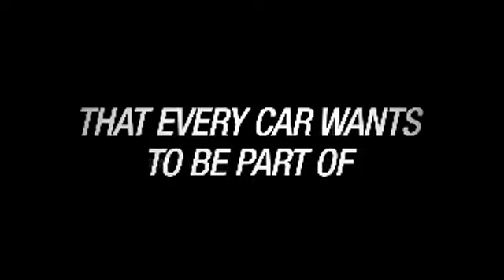GT5 Release Announcement EUROPE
GRUPPO FACEBOOK
Confermata la data di uscita di Gran Turismo® 5
Il gioco di corse più atteso di sempre sarà nelle vostre mani entro Natale
Londra, 12 novembre 2010: Sony Computer Entertainment ha confermato oggi che la data di uscita di Gran Turismo® 5 in Europa è fissata per mercoledì 24 novembre.

"Gran Turismo® 5 è un progetto ambizioso, con sfide e complessità tecniche tali che lo hanno reso la nostra personalissima versione del programma spaziale Apollo!" dice Kazunori Yamauchi, presidente di Polyphony Digital Inc. "Quando abbiamo sviluppato il primo Gran Turismo, nel lontano 1997, volevamo definire uno standard assolutamente nuovo per i giochi di guida. Con il balzo tecnologico effettuato grazie all'arrivo di PlayStation®3, il nostro obiettivo con GT5™ è stato quello di creare una nuova, grande rivoluzione che non solo soddisfacesse le nostre già alte aspettative, ma anche quelle dei fan e, possibilmente, le superasse. La soddisfazione dei leali seguaci di Gran Turismo® è stato il fulcro di tutto il nostro lavoro ed è per questo che la decisione di rinviare l'uscita del gioco è stata tanto difficile e ponderata. Posso solo scusarmi con tutti quelli che hanno dovuto aspettare così tanto, sperando che l'esperienza di gioco offerta da Gran Turismo® 5 possa ricompensarli."

In Gran Turismo® 5 potrete affrontare i circuiti più famosi del mondo, realizzati in alta definizione con un realismo assoluto, alla guida di alcune delle più leggendarie automobili della storia passata e presente. A oggi l'impressionante lista conta oltre 1.000 macchine disponibili nel gioco, inclusa la Lamborghini Murciélago LP 670-4 SuperVeloce, la Lexus LFA e la McLaren MP4-12C. È stata anche pubblicata la lista completa dei circuiti, che vedranno i giocatori affrontarsi testa a testa su piste leggendarie come la Autumn Ring Deep Forest Raceway e la Grand Valley Speedway, oltre ad alcuni celebri circuiti realmente esistenti come il Nurburgring e il Mazda Raceway Laguna Seca.